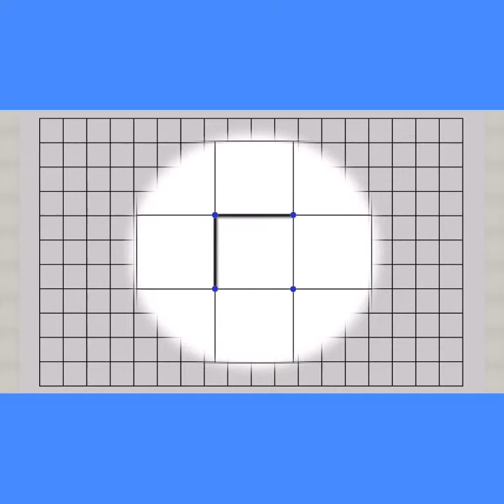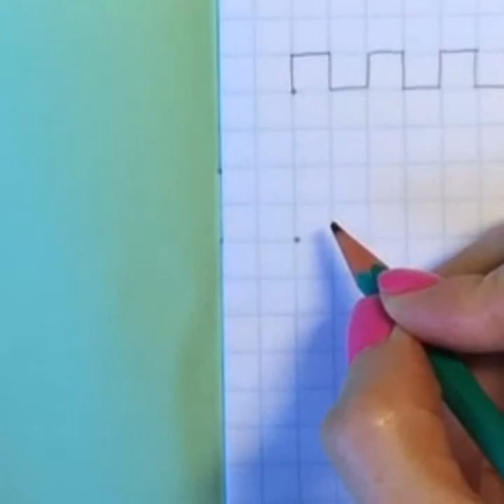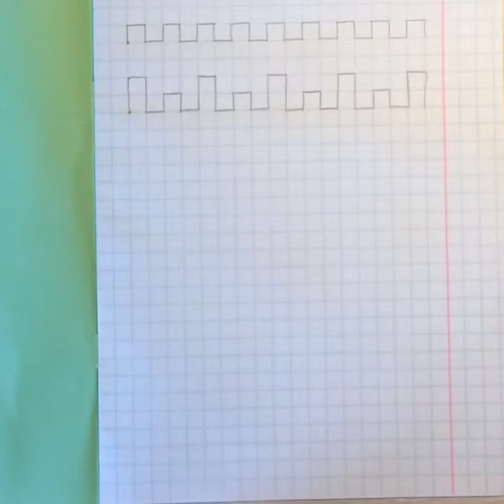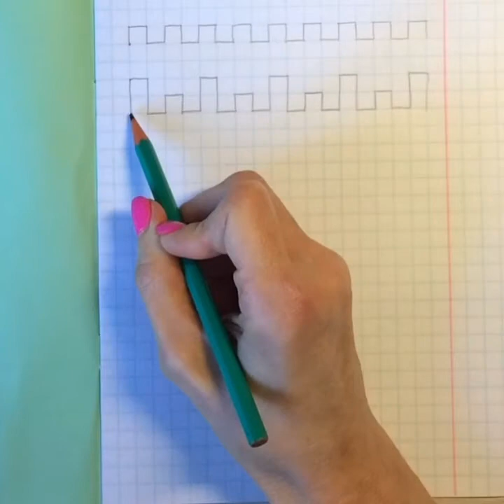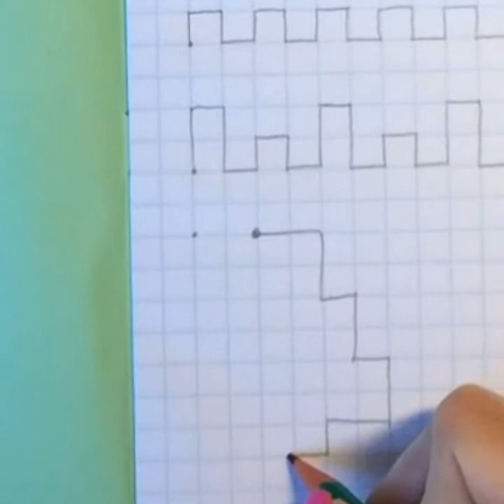Елена Евлахова, воспитатель Школы № 37. Рисуем по клеточкам. Тетрадь № 2